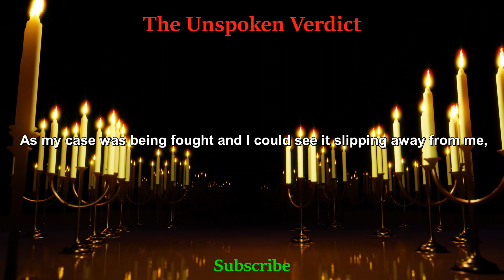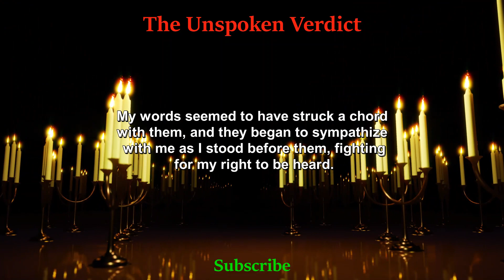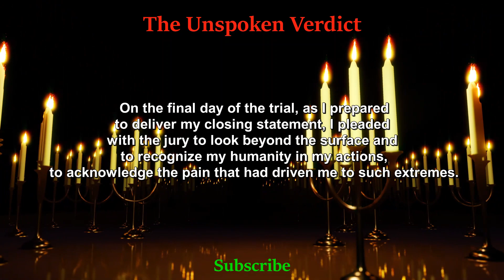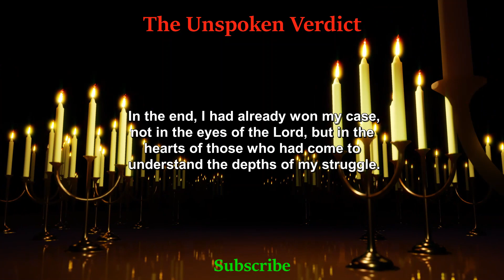THE UNSPOKEN VERDICT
***Title: THE UNSPOKEN VERDICT